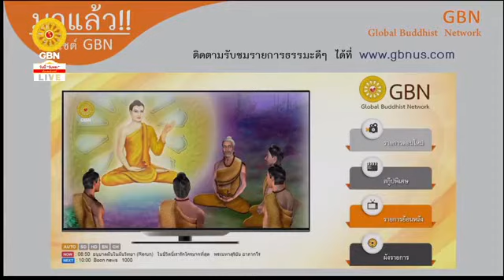โอวาทประธานสงฆ์ วันอาทิตย์ที่ 9 ก.ย. 2561